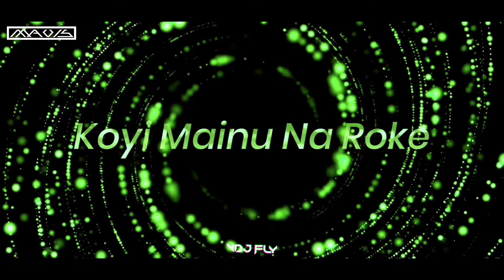Pasoori ( Club Remix ) | DJ MAVIS | Coke Studios | Desi | Pkm Visuals